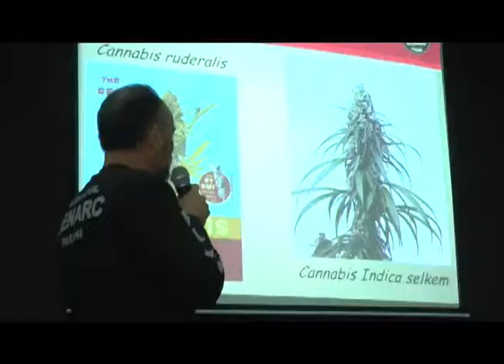CAPACITAÇÃO TÉCNICA SOBRE DROGAS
NA TARDE DESTA TERÇA O CONSELHO MUNICIPAL DE POLÍTICAS PÚBLICAS SOBRE DROGAS, PROMOVEU EM PONTA GROSSA UM CURSO TÉCNICO DE CAPACITAÇÃO COM DIVERSAS INFORMAÇÕES SOBRE ENTORPECENTES.